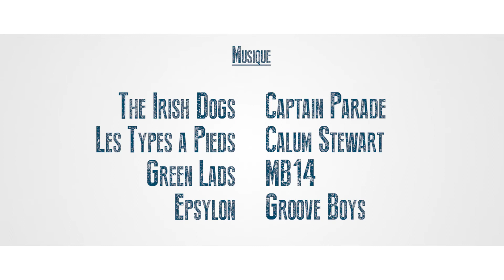Yutz Summer Fest² - 22 juin 2019